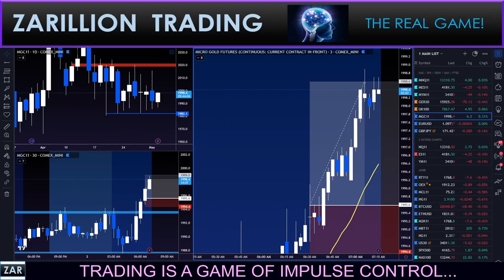+30.00 PIPS WIN! GOLD! ZONE BREAK!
I WAS STRUCK BY THE SETUP WHILE MAPPING ZONES! FLIPPED THE COIN!

The opinions expressed by Zarillion Trading in any format – whether in a written report, newsletter, email correspondence, blog entry, tweet, article, video, podcast, or any material posted on the firm’s website - are based upon a methodology that examines the past (and present) trading patterns and trends of a security, financial instrument, commodity or currency using various technical (and other) indicators in an effort to forecast future price movements. Zarillion Trading makes no guarantees as to the accuracy, thoroughness or quality of the tools and indicators used, or the information presented, and accepts no responsibility for errors or omissions. Zarillion Trading may (or may not) engage in trading the strategies and/or hold positions in the securities, financial instruments, commodities or currencies discussed in any format and may abandon such trading strategies or unwind such positions at any time without notice. The securities mentioned in any form, while communicating with followers, viewers or clients, may not be suitable for all types of investors. The analysis and related commentary and ideas presented by Zarillion Trading does not take into account the investment objectives, financial situation, risk tolerance or specific needs of any particular person. Recipients of any information or material from Zarillion Trading should consider this information as a single factor in making an investment decision and should not rely solely on the trading or investing ideas contained therein, if any, as a substitute for the exercise of independent judgment of the merits and risks of investments. Before making a trading or investment decision with respect to any security discussed in the material of Zarillion Trading, the recipient should consider whether such an investment is appropriate given the recipient's particular investment needs, objectives and financial circumstances. Zarillion Trading strongly recommends that, prior to acting on any of the trading ideas or principles discussed in any format, clients and viewers should contact their investment adviser in order to discuss their particular circumstances. Past performance is not a guarantee of future results, and no representation or warranty, express or implied, is made regarding future performance of any security mentioned in any format – whether written, digital, audio or video. The prices of the securities mentioned by Zarillion Trading, and the income they produce, may fluctuate and/or be adversely affected by exchange rates, and investors may realize losses on investments in such securities, including the total loss of investment principal. Zarillion Trading accepts no liability or responsibility for any loss arising from the use of information contained in any of its reports, emails, media postings, podcasts, videos or discussions. Information, opinions and statistical data contained in the educational materials of Zarillion Trading, were obtained or derived from sources believed to be reliable, but Zarillion Trading does not represent that any such information, opinion or statistical data is accurate or complete and they should not be relied upon as such. At no time does any written or spoken material produced by Zarillion Trading, constitute legal, accounting or tax advice. All forms of investment have potential tax or legal implications, and clients should consult with their own independent tax and/or legal advisers on these matters.